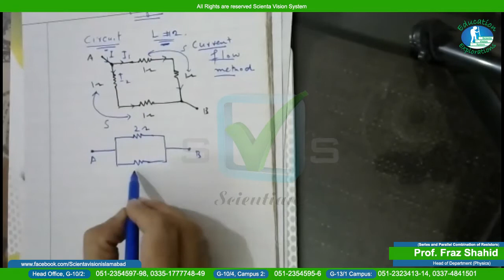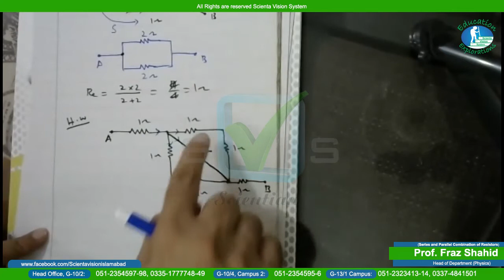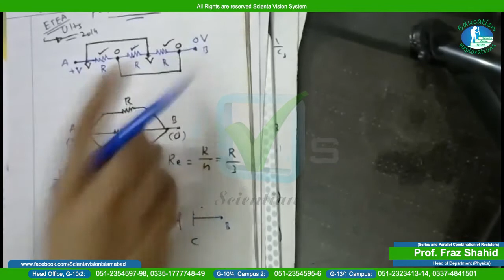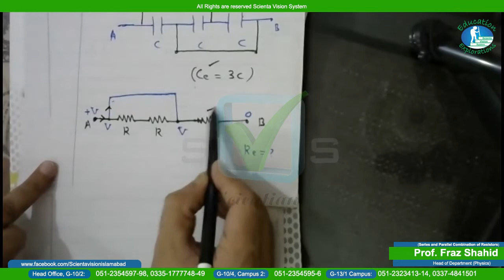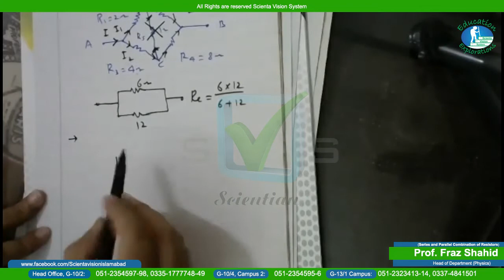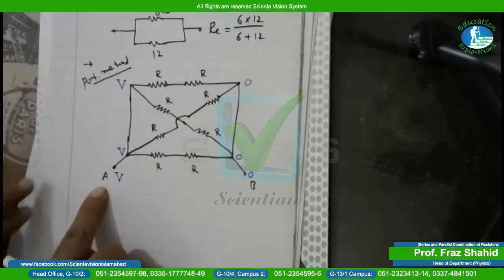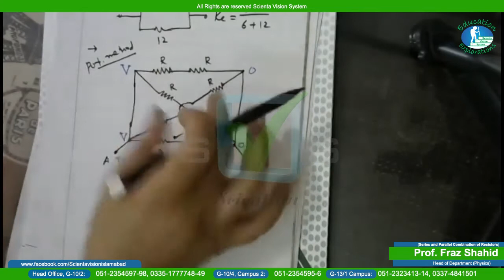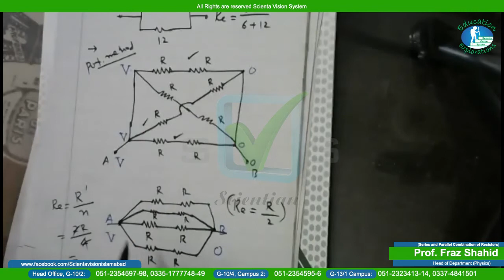Physics |NUGFP| Lec# 63 | Ch#12 |"Series & Parallel Combination of Resistance"| by Prof. Fraz Shahid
Part 2